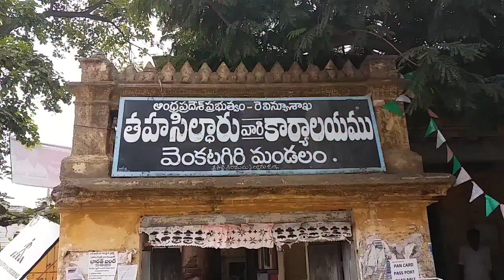తహసీల్దార్ పై మరోసారి విజిలెన్స్ ఎంక్వైరీ..VGR NEWS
నెల్లూరు జిల్లా వెంకటగిరి తాసిల్దార్ కార్యాలయంలో తాసిల్దార్ ఆదిశేషయ్య పై నేడు విజిలెన్స్ విచారణ చేపట్టారు..

గతంలో వచ్చిన పలు సర్వేనెంబర్ లోని భూ అక్రమాలపై గతంలో విచారణ జరిపిన జిల్లా డిప్యూటీ కలెక్టర్ సుధాకర్  నివేదికను జిల్లా కలెక్టర్కు సమర్పించిన  క్రమంలో  అదే భూ వివాదం పై మరోసారి  తెలుగు గంగా ప్రత్యేక కలెక్టర్ ఎస్ వి నాగేశ్వరరావుచే  విచారణ ప్రారంభించారు.

వెంకటగిరి పట్టణానికి చెందిన శ్రీకృష్ణదేవరాయ కాపు బలిజ సంక్షేమ సంఘం అధ్యక్షుడు తోట కృష్ణయ్య ఇచ్చిన ఫిర్యాదు మేరకు విచారణ చేపట్టారు.

 అధికారులు గతంలో ఇచ్చిన ఫిర్యాదు మేరకు విచారణ చేపట్టిన అప్పటి అధికారులు మళ్లీ తిరిగి ఈ భూ వివాదం పై విచారణ చేపట్టారు.

అనంతరం నూతన నివేదికను తెలుగుగంగ కలెక్టర్ S V నాగేశ్వరరావు జిల్లా కలెక్టర్కు సమర్పిస్తున్నట్లు తెలియజేశారు ఇదే క్రమం ఇదే క్రమంలో తాసిల్దారు ఆదిశేషయ్య తో కలసి భూ సర్వే కార్యక్రమంలో పాల్గొని సర్వే నిర్వహించారు...